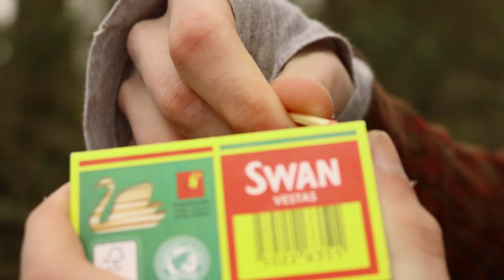Moving Image Final Production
Foals- Inhaler Music Video
Filmed and Edited by Sophie Reynolds